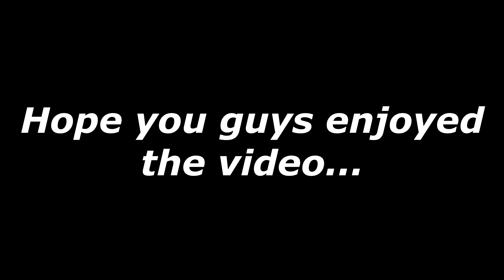Knifing against FaZe Scope... (Call of Duty Black Ops Cold War Knifing Highlights)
OPEN

Hopefully you guys enjoyed this video! I just needed to get some of thse 6v6 Faceoff highlights in a video because I have a lot of them and figured this was the video to do it in.

►Thumbnail by: Me lol